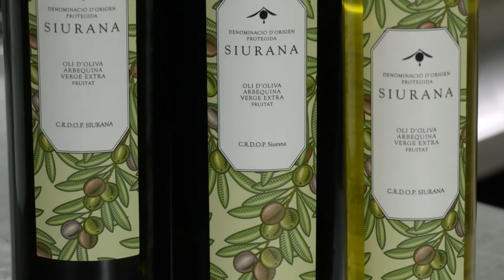Oli Tu! - Salsa calçotada (Alt Camp) ENG